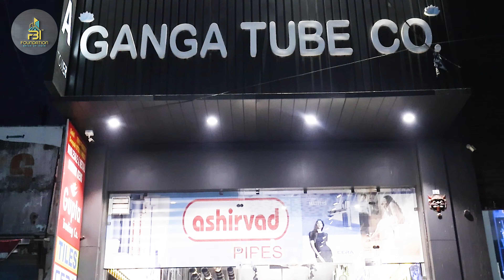🌐Explore excellence with Foundation Brick of India's Associate Review featuring Gupta Trading Co.🤝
Join us as we unveil the testimonial from our esteemed partner, showcasing the seamless collaboration that enriches our product offerings. Witness the synergy where Foundation Brick of India's commitment to excellence meets Gupta Trading Company's reliability, delivering top-notch quality. From trusted partnerships to innovative solutions, experience the transformative power of this dynamic collaboration. Elevate your business with the perfect fusion of Foundation Brick of India and Gupta Trading Company. 🏢💬